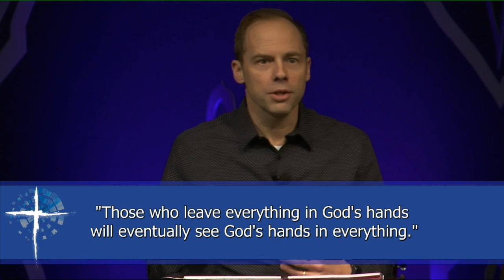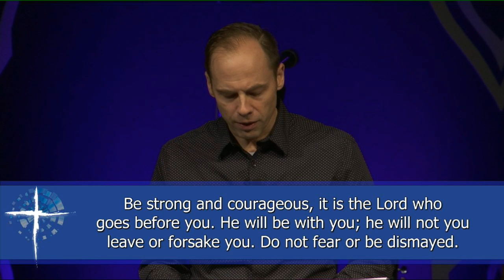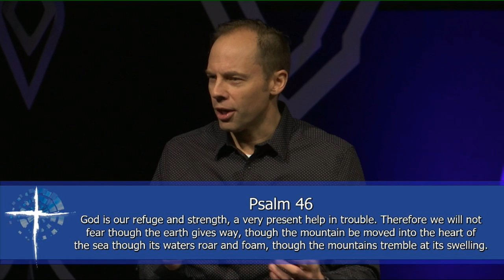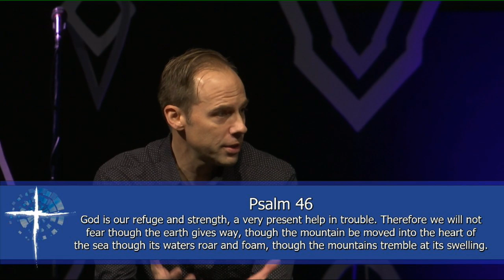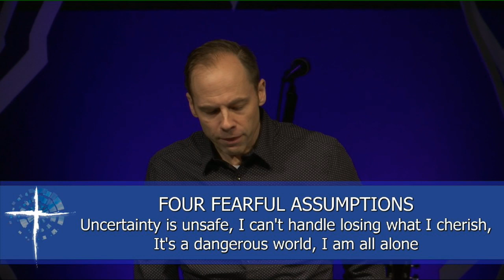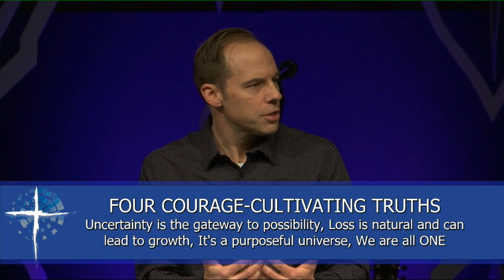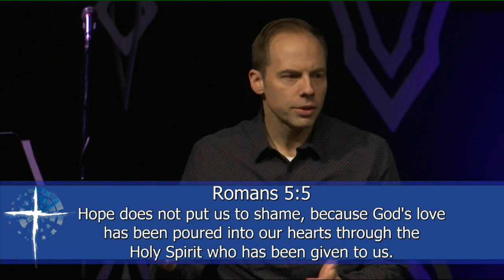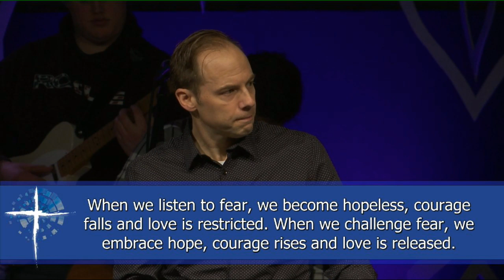Fear, Hope & Courage - 2019 Epiphany Sermon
As we start 2019, Pastor Michael Acock teaches on Fear, Hope & Courage in this Epiphany sermon.

What are you afraid of this year? Do you have New Year resolutions? Are your resolutions grounded in fear?

"Those who leave everything in God's hands will eventually see God's hands in everything."

FEAR

Fear tells us God is not with us. Fear tells us God is not with us.

"Be strong and courageous. Do not fear or be in dread of them, for it is the Lord your God who goes with you...Be strong and courageous...It is the Lord who goes before you. He will be with you; he will not leave you or forsake you. Do not fear or be dismayed."

Psalm 23
"Even though I walk through the valley of the shadow of death, I will fear no evil, for you are with me; your rod and staff they comfort me."

"God is our refuge and strength, a very present help in trouble. There we will not fear though the earth gives way, though the mountains be moved into the heart of the sea, though its waters roar and foam, though the mountains tremble at its swelling."

Oppression is a state of the heart. The more you fear, the more you are worried about what might happen or not, the more you come under oppression.

2 Timothy 1:7
"God gave us a spirit not of fear but of power and love and self-control (sound mind)."

Beth Moore says that the fear causes us to trade for an overwhelming, pervasive feeling of powerlessness.

Fear has strategies:
Strategy #1 To get you to agree that fear is reasonable, logical, natural, normal and even healthy.
Strategy #2 To get you to allow fear to paint a picture on the canvas of your imagination of impending trouble, difficulty, loss, hardship, failure, disappointment or tragedy.
Strategy #3 To get you to agree that what the spirit of fear is saying to you is truer than God's Word. Fear will speak lies to your mind and they will sound very plausible for the purpose of gaining your agreement.
Strategy #4 To get you to say with your mouth what fear is saying to your mind.
Strategy #5 To get you to take counsel of the spirit of fear.

There are four fearful assumptions:
1. Uncertainty is unsafe.
2. I can't handle losing what I cherish.
3. It's a dangerous world.
4. I am all alone.

Here are four courage-cultivating truths:
1. Uncertainty is the gateway to possibility.
2. Loss is natural and can lead to growth.
3. It's a purposeful universe.
4. We are all ONE.

HOPE

Biblical hope is a confident expectation of what God has promised and its strength is in HIS Faithfulness.

"Yet those who wait for [hope in] the Lord shall renew their strength; they shall mount up with wings like eagles; they shall run and not be weary; they shall walk and not faint."

Romans 5:5
"...and hope does not put us to shame, because God's love has been poured into our hearts through the Holy Spirit who has been given to us."

COURAGE

"Be strong and courageous...Only be strong and very courageous...Be strong and courageous. Do not be frightened, and do not be dismayed, for the Lord your God is with you wherever you go...Only be strong and courageous."

"Courage is not about being fearless; it's about letting fear transform you so you come into right relationship with uncertainty, make peace with impermanence, and wake up to who you really are." - Lissa Rankin, MD

When we listen to fear, we become hopeless, courage falls and love is restricted.

When we challenge fear, we embrace hope, courage rises and love is released.

We live-stream our sermons every Sunday morning at approximately 9:50 and 11:50 am, and be sure to subscribe so that you never miss our sermons, announcements, devotionals, and other great video resources. You can find even more resources from Christian Fellowship on our website.